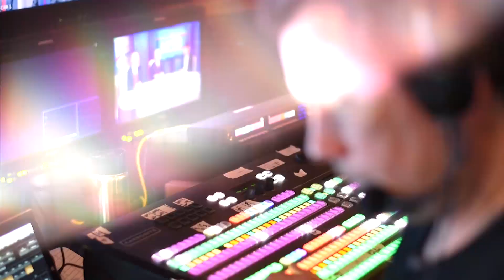VICTORY Update: Monday, September 7, 2020 - Labor Day Special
Happy Labor Day! On today's VICTORY Update we'll be hearing Pastor Paul Brady's powerful and timely message from the Lord! Paul pastors Living Rivers Millennial Church in Tulsa, Okla. He and his wife were called from their homeland of Northern Ireland to America by God for the purposes of His kingdom. They minister with a strong apostolic and prophetic anointing and their unified focus is to activate and equip the body of Christ to help usher in the great last days before the return of Jesus Christ.

Also, NOW is the time! Connect with our licensed prayer ministers who are waiting to come into agreement with you through prayer. Send in your prayer requests. We want to hear from you!

About VICTORY Update: VICTORY Update provides the most-recent news and current events around the world. Also, the program features VICTORY programmers and other ministers as special guests, who speak into the current issues from a perspective of faith and victory. You can watch VICTORY Update live on the network weekdays at 5 p.m. ET/2 p.m. PT. It also re-airs each evening at 10 p.m. ET/ 7 p.m. PT.